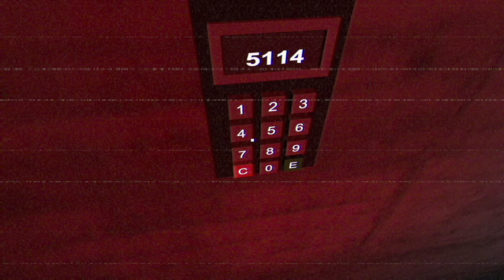Human Farm | Indie Horror Game | Full Gameplay Walkthrough | No Commentary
This game was created in 4 days for the Oficina Jam game jam with the theme "scientific experiment".

You wake up in a strange place where humans are kept captive to be eaten by creatures. Your goal is to escape this terrible place.